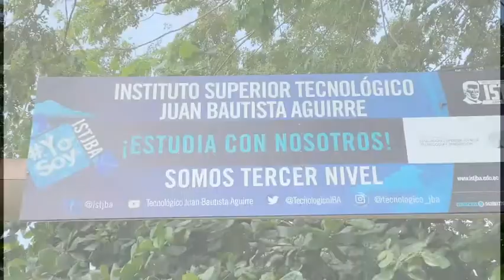Cumplimos 26 Años de vida institucional